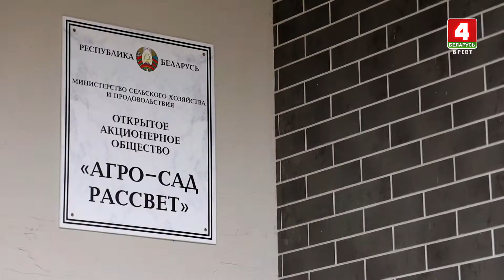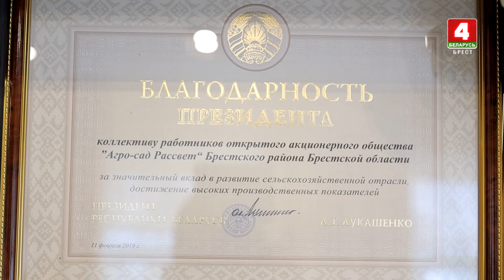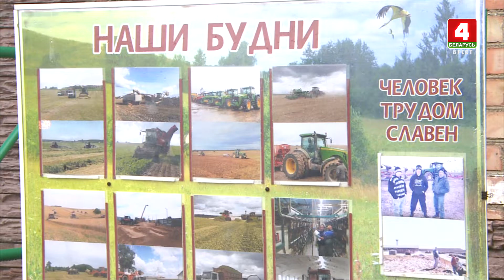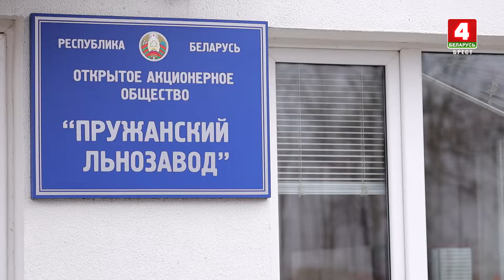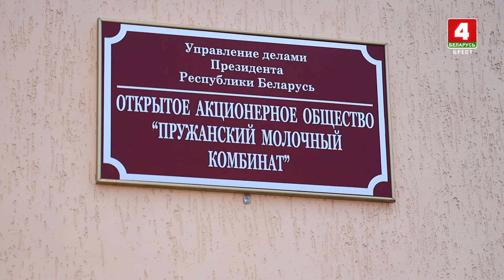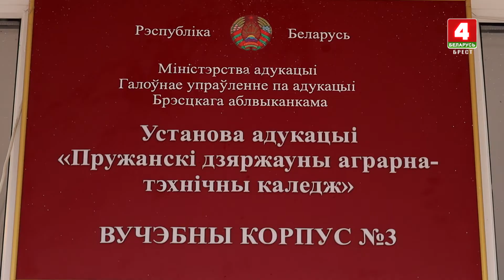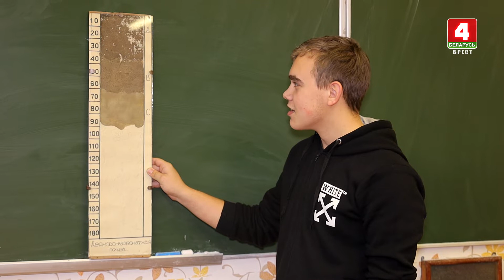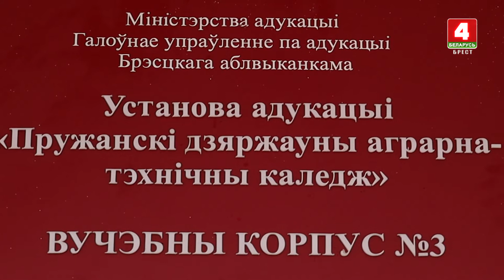Агроград 25-12-19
Прошедший год и его знаковые события. Намерения и надежды, связанные с новым наступающим годом. Сельские жители о главном и сокровенном.